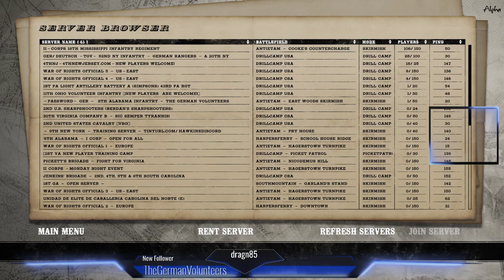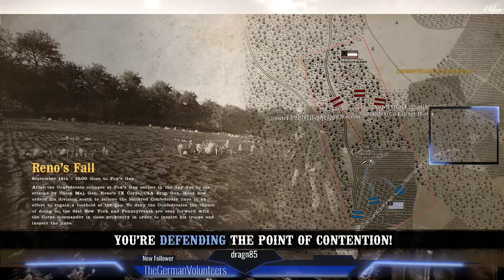War of Rights 25.02.2020 - In der Company fühlt sich der Soldat am wohlsten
War of Rights 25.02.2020 - In der Company fühlt sich der Soldat am wohlsten -- Watch live